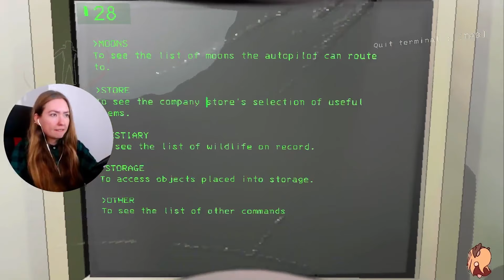Дразним чушек в Lethal Company